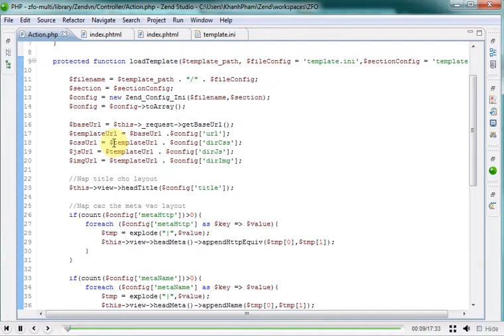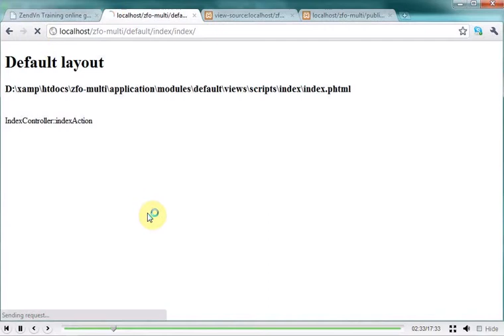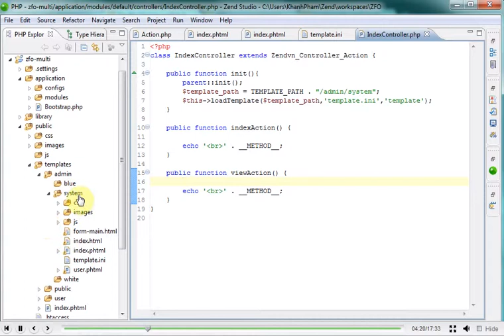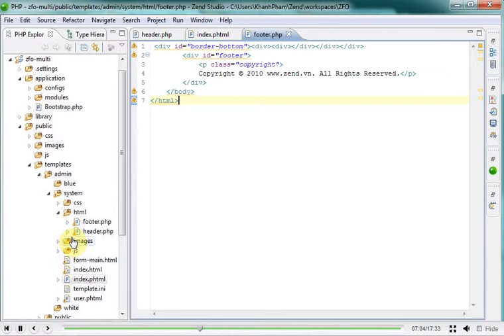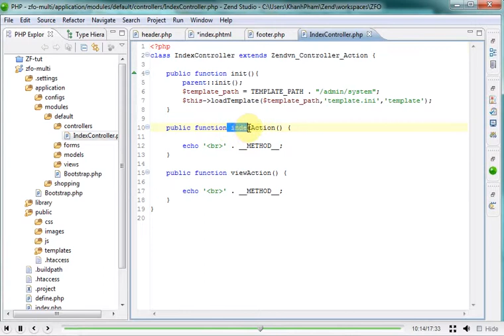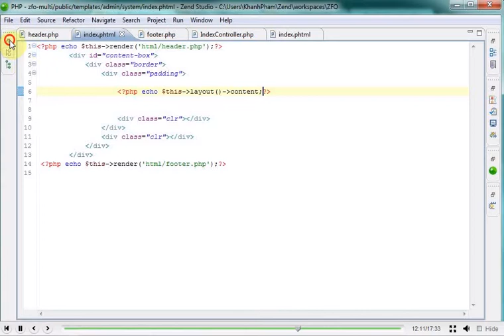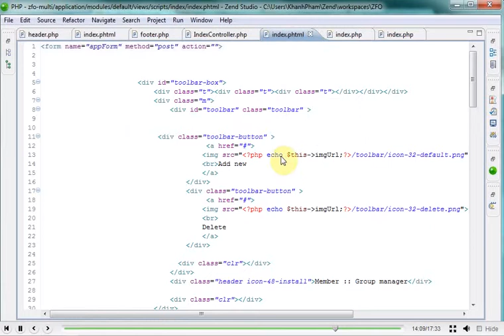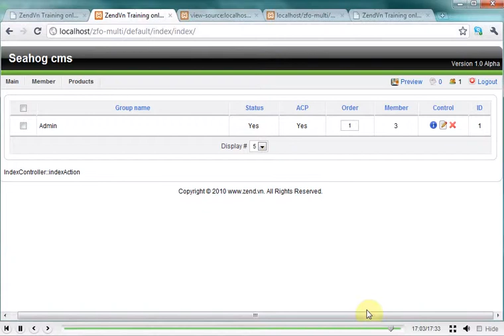Lập trình Zend 1x - Bài 31 Load Template - Phần 6